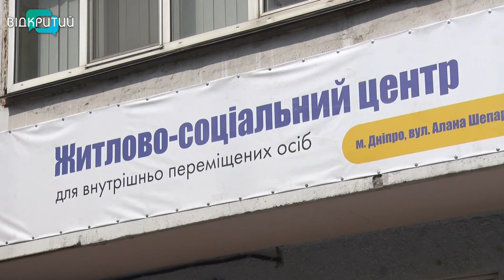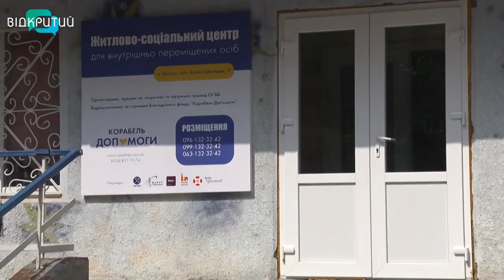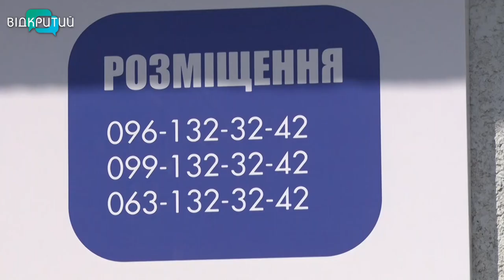У Дніпрі відремонтували центри для переселенців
Нові вікна, двері, побутова техніка та витяжка. У Дніпрі відремонтували центри для розміщення переселенців. Наприкінці минулого 2022 року в одному з прихистків сталася пожежа, знищила проводку та всі речі, що були у шелтері. Відновлювали помешкання декілька місяців за допомогою благодійників та небайдужих. Вони ж долучилися до облаштуванням й іншого центру. Ними керує Олег Браславець. Він же провів знімальній групі екскурсію по шелтерах та показав як тут зараз живуть вимушені переселенці.